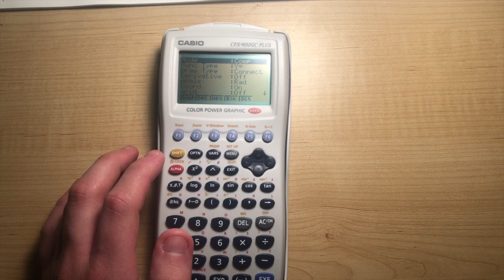How To Change Modes On Casio CFX-9850GC Plus Graphing Calculator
AMAZON SHOPPING (Youtube Setup, Gaming, Budget Computer and More)
Check out this link for all of my recommendation of item on Amazon from all different categories!

Hello everyone,
today i am going to show you how to change modes on your casio cfx-9850gc

Youtube Setup

cheers